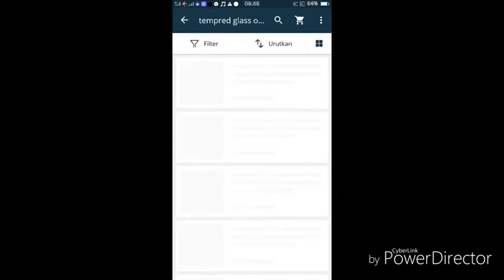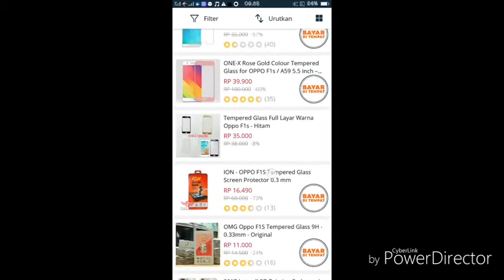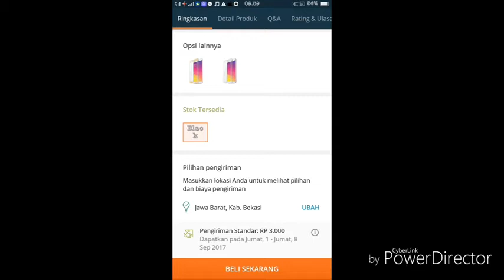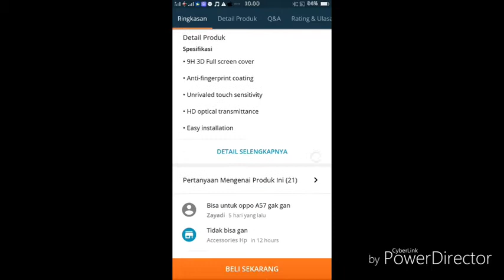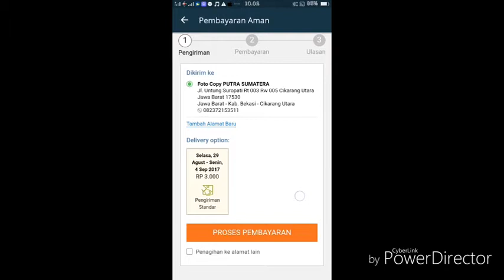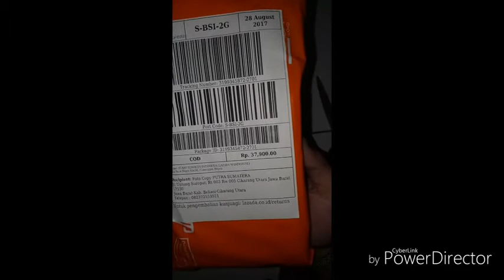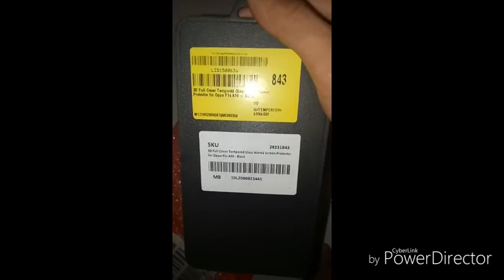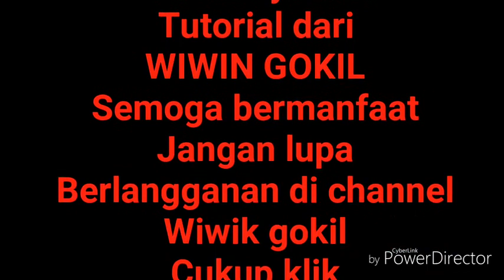cara belanja di lazada tanpa penipuan, aman, dan dipercaya.